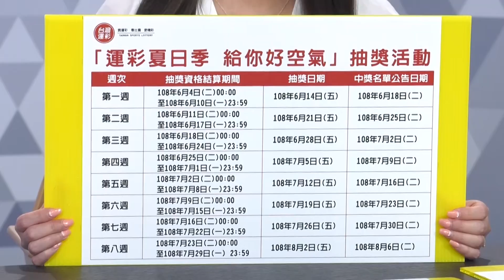190604_「運彩夏日季給你好空氣」 抽獎活動